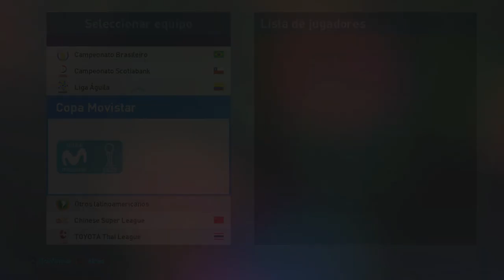FBC MELGAR | PES 2019 | Faces & Stats - Parche Copa Movistar 2018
FBC MELGAR | PES 2019
Faces & Stats de FBC Melgar.

Mira todos los rostros y stats de FBCMelgar que aparecen en nuestro ParcheCopaMovistar en PES2019. Esperamos que te guste!

¡Juega ya la Copa Movistar 2018 en tu PS3 y PS4!

CM PARCHES®️ | PES 2019 - PS3 PS4

Disfruta del parche más completo, detallado y realista del fútbol peruano para PES 2018! Vive el juego completamente licenciado con DTs, uniformes, estadios, banderolas, Player ID y mucho más!

CONTENIDO:
+Copa Movistar ️
+Copa Libertadores
+Liga MX
+MLS ️
+Bundesliga
+Selecciones Nacionales
+️Jugadores Clásicos
+Copa Mundial Rusia 2018
+Premier League ️
+La Liga Santander ️
+Serie A ️
+Liga NOS ️
+Ligue 1 ️
+Todas las segundas divisiones
+Contenido extra